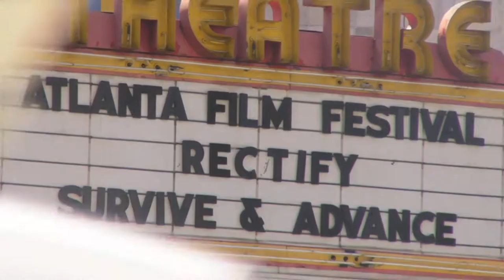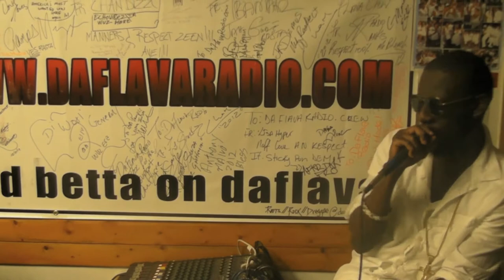Xyclone Interview on "Da Flava Radio" In Atlanta, GA [March 2013]